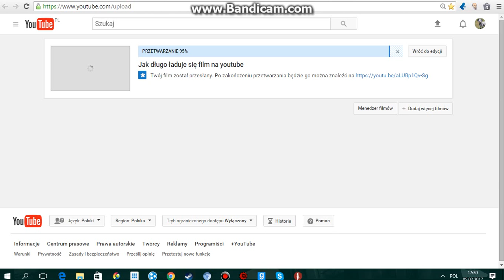Shadow tactics odcinek 4